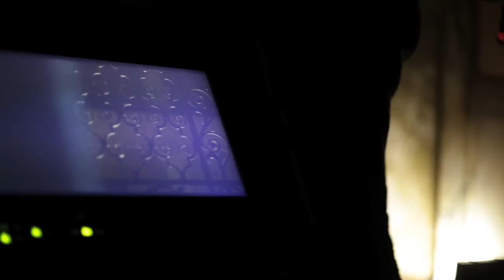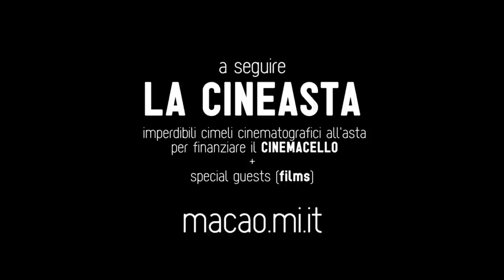MACAO | SABATO 21 DICEMBRE | OPEN E ALTRE VISIONI AL CINEMACELLO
Questo il programma della serata di sabato 21 DICEMBRE 2013

h 21.00 PROIEZIONI OPEN

a seguire

h 22.30 INCONTRO COL "REGISTA COLLETTIVO"

h 23.00 LA CINEASTA: imperdibili cimeli cinematografici all'asta per finanziare il CINEMACELLO

dalle 24.00 ancora proiezioni con SPECIAL GUEST (SHORT FILMS) | AVANZI D'AUTORE
Antonio Augugliaro (TVTB), Caterina Dal Molin (NON E' TUTTA SCENA), Francesco Lomonaco (SULLE TRACCE DEL CUCIBOCCA), I fratelli Tringali (CICALE), Manyhands (PICKUP), Paolo Pivetti e Alessandro Lariccia (LOVEDOLL), Pietro Ponticelli (LO SCAVALLO), Chicco Elia, Alessandro Paderno (POSSIBLE DISTANCES), Fabrizio Parisi (IL GIARDINO DI GIORGIO), Frank Monopoli (MARINA CORTA LIPARI).
Cineasti al CINEMACELLO!

macao.mi.it